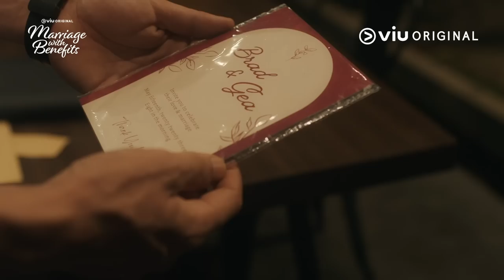Teaser | Marriage with Benefits | Jessica Mila, Abimana Aryasatya, Ayushita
Episode baru tayang setiap Jumat dan Sabtu. Nonton Viu Original Marriage with Benefits di sini

Gea yang baru aja ditinggal tunangannya terjebak pernikahan dengan Aksan, seorang pembawa berita yang berusaha menutupi skandal percintaannya.

Diadaptasi dari novel karya Handi Namire. Dibintangi Jessica Mila, Abimana Aryasatya, Ayushita, Mentari De Marelle, Tora Sudiro, Calvin Jeremy, Adil Luca, dan masih banyak lagi. Serial Viu Original Marriage with Benefits tayang 2 Juni 2023, hanya di Viu.